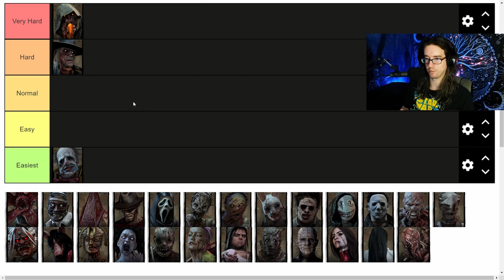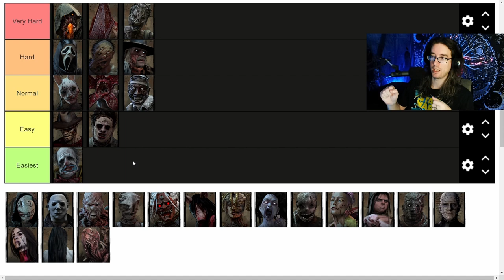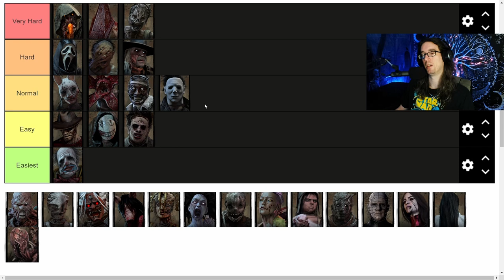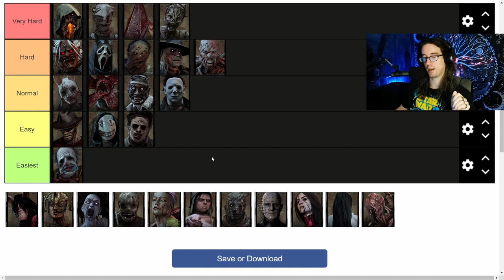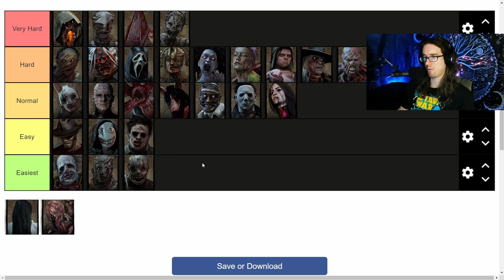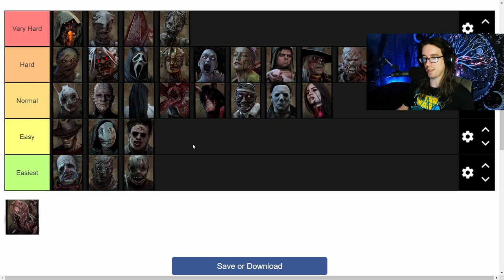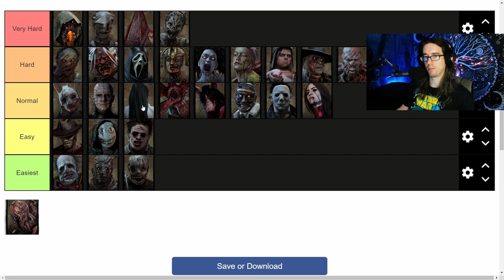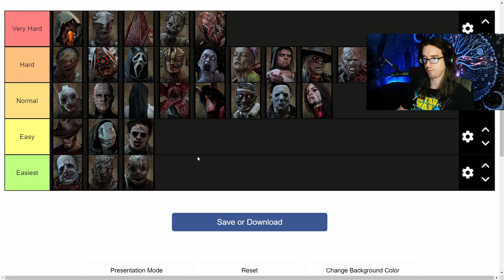Which Killer is the easiest for new players to learn in Dead By Daylight? DBD tier list!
If you're new to DBD, this guide may help you figure out which killer is right for you to help you learn and improve with your skills.  This tier list is updated for DBD 6.0.0 including the new chapter 24 The Roots Of Dread dlc featuring The Dredge!

Be sure to check out the nightly Livestream!